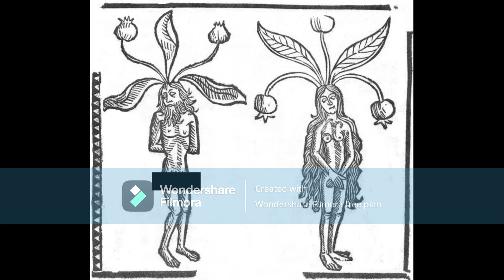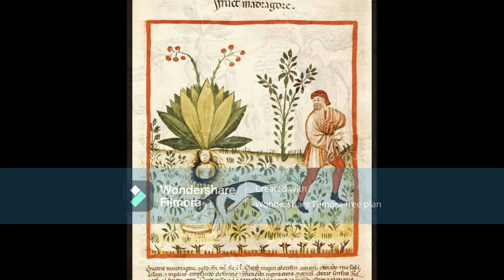41. Sinh vật huyền bí được nuôi dưỡng từ máu của tử tù ?